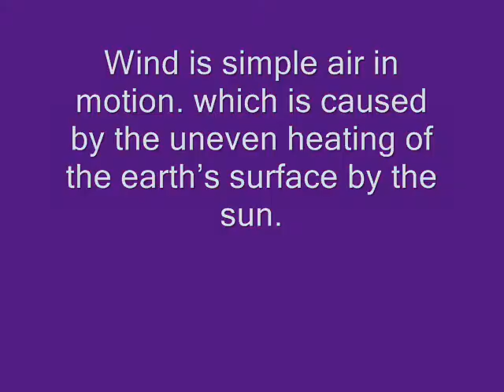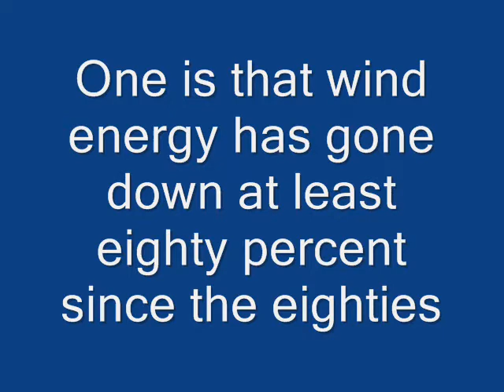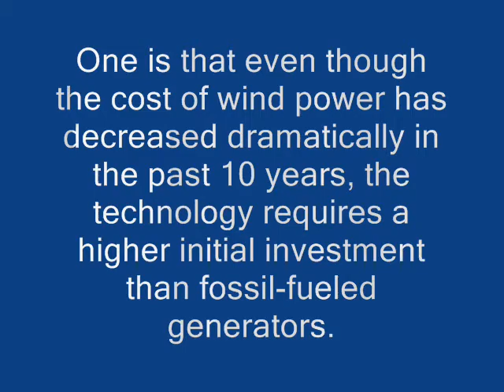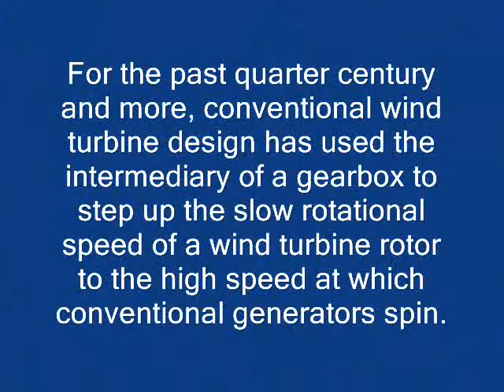All about wind enrgy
good video that tells about thing wind energy do and can help do